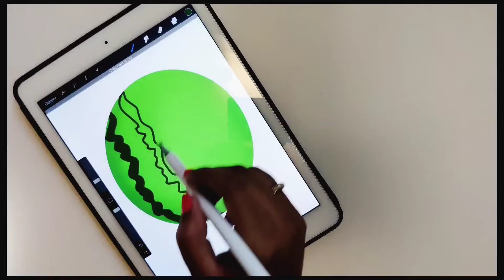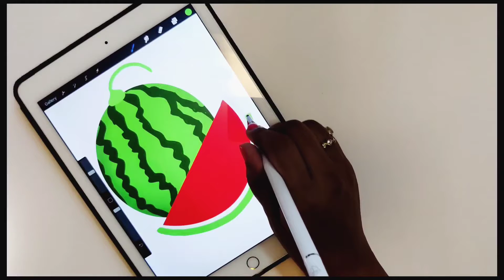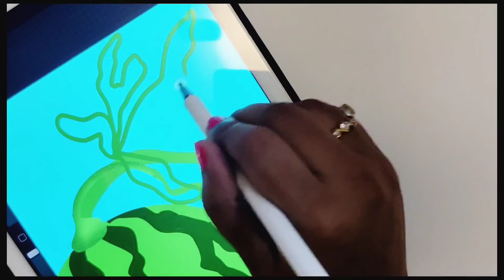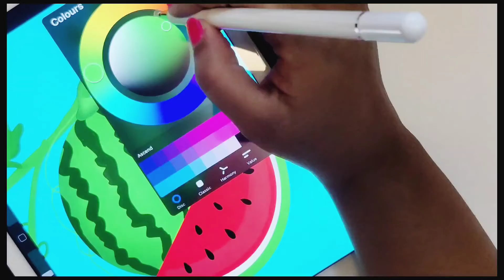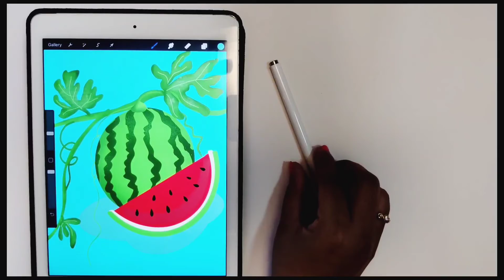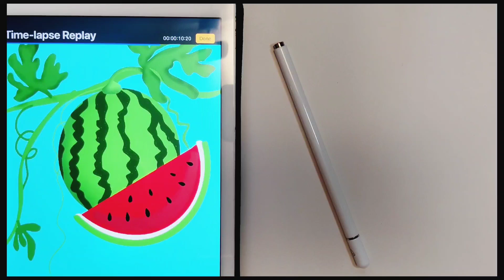How to draw watermelon | illustration | Procreate | satisfying digital art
digital art

Thankyou❤️
Keep supporting!!!